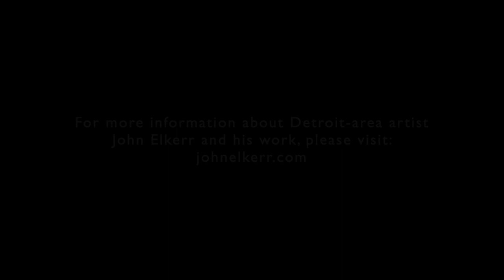New Work by John Elkerr (2021)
A survey of more recent work by Detroit-area artist John Elkerr.

For the highest quality viewing and listening experience, we recommend playing this film on Vimeo.